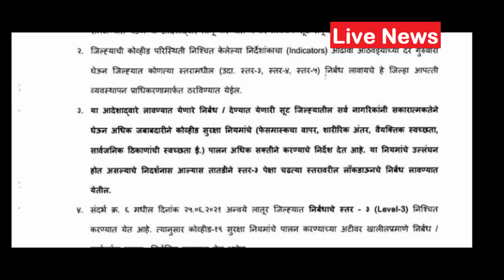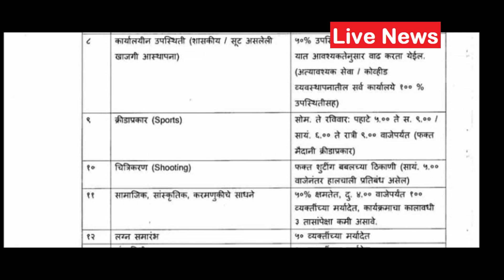लातूरकर सावधान ! आज पासून नवीन निर्बंध लागू - 4 च्या आत घरात,पहा काय आहे नियमावली - LockDown 27 June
Latur city times news 27 June 2021